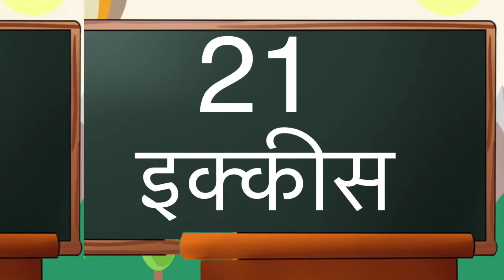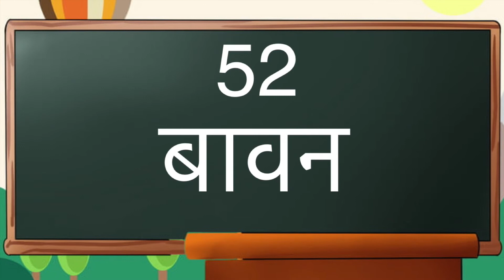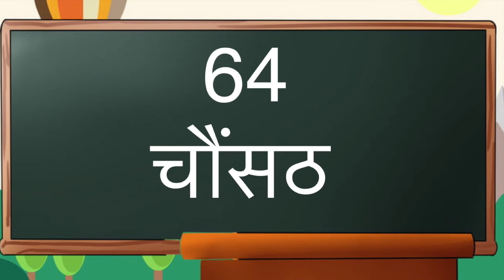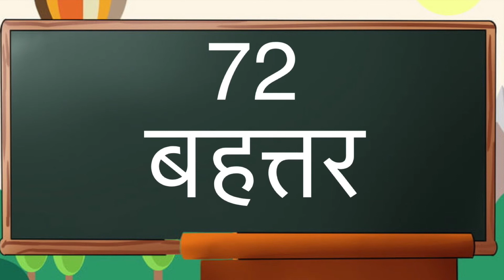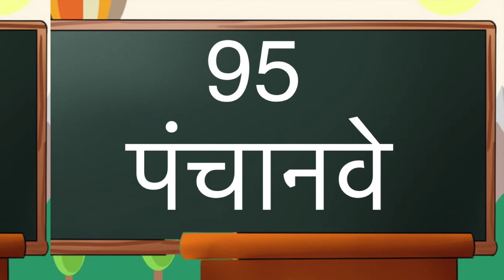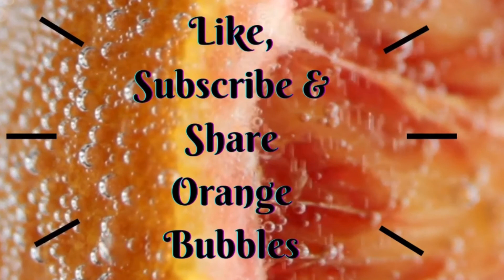1 से 100 हिंदी में गिनती | Easy Counting In Hindi For Kids | 1 to 100 ginti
1 से 100 हिंदी में गिनती | Easy Counting In Hindi For Kids | 1 to 100 ginti | Hindi Ginti
We produce very simple and animation type videos for kids to learn things easily. Parents ,teachers, kids, preschools ,kindergarten schools all are surely going to like this e-learning  video that we have created.
Do check Orange bubbles for more videos and updates.
For learning अ से अनार आ से आम | A se anar AA se Aam | Hindi Varnamala